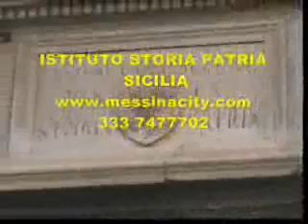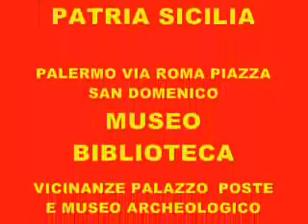SICILIA STORIA PATRIA PALERMO PIAZZA SAN DOMENICO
ISTITUTO STORIA PATRIA SICILIA SAN DOMENICO